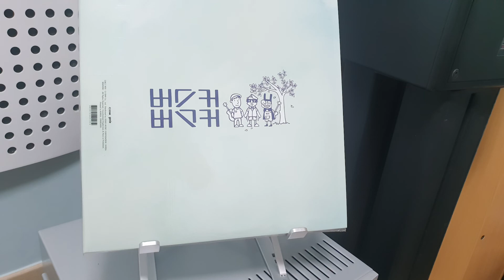[ATC20]버스커버스커_골목길 어귀에서